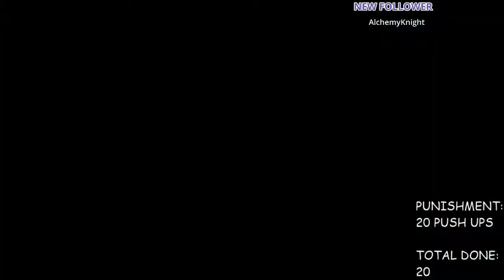MHGU ★ G3 Yian Garuga - Greatsword - Palicos can be useful?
Quest: The Unapproachable Yian Garuga